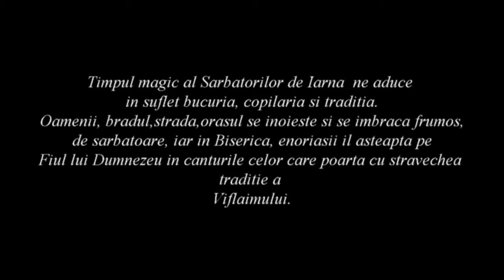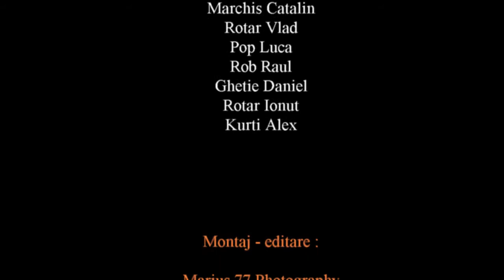Viflaim - Biserica " Sf Arhangheli Mihail si Gavril " Oarta de Jos.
Se spune că în seara  de Ajun se deschid Cerurile şi credincioşii pot să audă cum răzbat glasurile îngerilor până în sufletele lor. În Ajunul de Crăciun, la Oarţa de Jos, îngerii s-au întrupat în copiii care au colindat şi au adus printre noi un obicei străvechi, Viflaimul.
Obiceiurile ţin de conştiinţa noastră, ne înrădăcinează în ceea ce suntem şi sunt esenţa spiritului nostru !